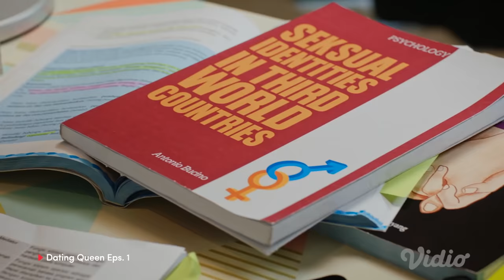Episode 1 Part 1 Gratis | Dating Queen | Raline Shah, Deva Mahrendra, Nadine Alexandra, Richard Kyle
Empat sahabat perempuan menggeluti dunia percintaan lewat aplikasi kencan. Dina keasyikan berkencan dengan banyak lelaki hingga kehilangan fokus. Jane malah memiki pacar rahasia. Ratih menemukan jodoh yang sama sekali bukan tipenya. Susan tidak ingin punya pacar tapi malah jatuh cinta. Sementara itu, Bambang mencoba membuka hatinya bagi perempuan yang ia pikir tidak mungkin ia dapatkan.

Diperankan Oleh:

Raline Shah
Deva Mahrendra
Nadine Alexandra
Arifin Putra
Maria Theodore
Richard Kyle

Nonton VidioOriginal seru lainya di sini